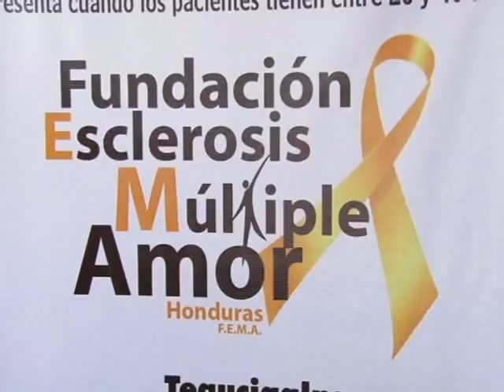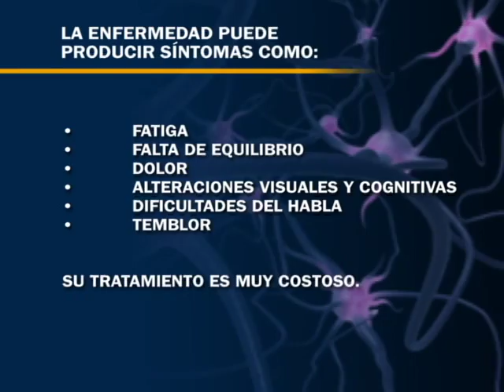Hoy se conmemoró Día de la Esclerosis Múltiple, enfermedad que afecta edades entre 20 y 35 años